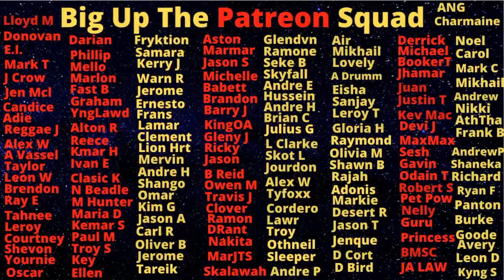DJ Neco Steps In To His Son Beef And Pays For It With His Life SMH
Politricks Watch Is A Jamaica Vlog channel that is dedicated to helping make Jamaica  better place regardless of the pushback from those who wish the opposite.

Big up!